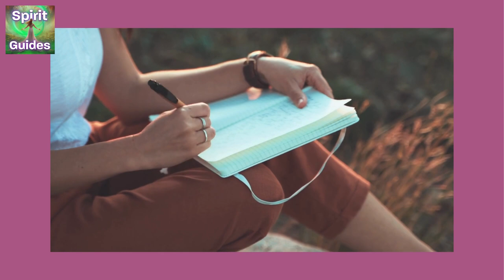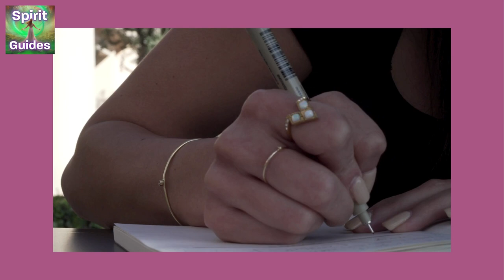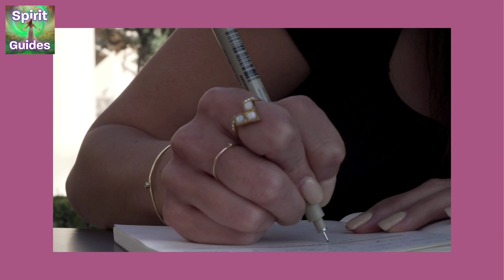Tap In Tuesdays: Why Do I Want It?" 🤔✍️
Welcome to this episode of "Spirit Guides Tap In Tuesdays!" Join Kelle Sparta as she guides you through an enlightening journaling exercise designed to explore the depths of personal growth and self-discovery. Discover the motives behind your desires and tap into your true aspirations. 🌟

Highlights:
[00:04] Exploring Personal Growth: Kelle Sparta kicks off the episode with a transformative journaling exercise that encourages listeners to dig deep into why they want what they desire. This journey of self-discovery is aimed at revealing the underlying motivations and aligning them with your true self.